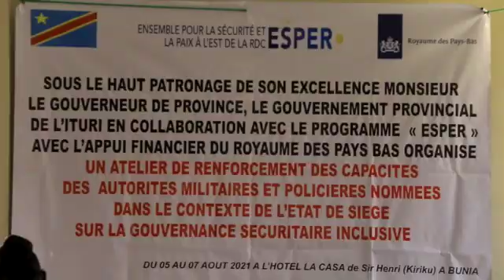ITURI. ATELIER DE RENFORCEMENT DE CAPACITÉ AUX AUTORITÉS PROVINCIAUX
ÉTAT DE SIÈGE EN ITURI